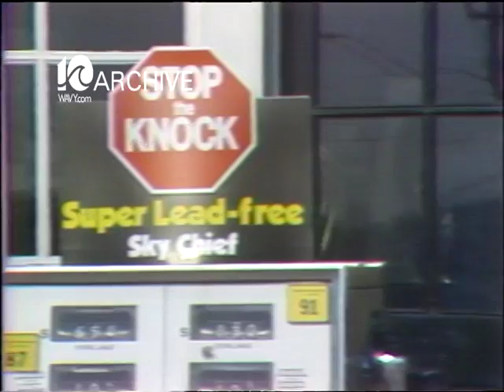WAVY Archive: 1980 Texaco Gas